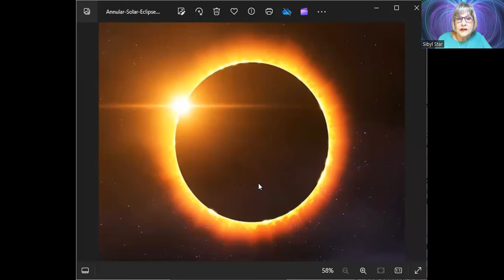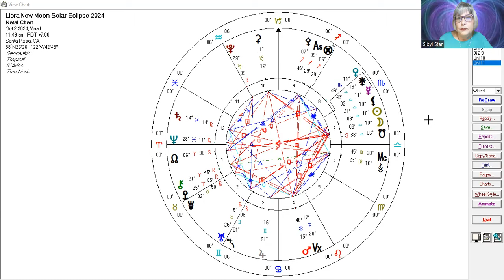Grand Water Trine & Heart Coherence - Libra Solar Eclipse (10/2/24) by Sibyl Star (QSG Practitioner)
Join Sibyl as she shares the very powerful astrology of the Libra New Moon Solar Eclipse on Oct 2nd. We are living in tumultuous and turbulent times and yet it is what is our hearts that can bring us back into Global Coherence with hearts. Libra is the sign of the scales which seeks balance, inner peace and serenity. It is very relationship oriented as it shows us a mirror reflection of ourselves through others.

Solar Eclipses are harbingers of change and lifts the veil on what is hidden in our world and our relationships. There is a Grand Water Trine involving Venus the ruler of Libra with Saturn and Mars asking us to feel our way through and act from the heart. Mercury in Libra reminds of us of the importance of empathy and kindness in our communications. This eclipse is conjunct the fixed star Porrima which is named for the Roman Goddess of Prophecy so also be prepared for some important revelations to occur.
Namaste'
Sibyl

Facebook:  Star Nation Oracle & Sibyl Star

Astrology, Metaphysics, Spirituality,  Libra New Moon, solar Eclipse

Time Stamp
00:00 Introduction on Solar Eclipse
04:44 Libra New Moon with chart
06:47 Libra Archetype
13:88 Mercury in Libra
15:38 Fixed Star Porrima conjunct New Moon Solar Eclipse- Star of Prophecy
16:42 Black Moon Lilith in Libra
17:10 South Node in Libra conjunct Eclipse
20:50 Solar Eclipse square Mars in Cancer conjunct Sirius and Sun in chart of USA
29:33 Sabian Symbol for Eclipse
30:57 Grand Water Trine with Kite and fixed stars involved includes Venus, Mars, Saturn and Ceres
34:26 Mars opposite Pluto which occurs later in month but is building with eclipse
39:05 Conclusion